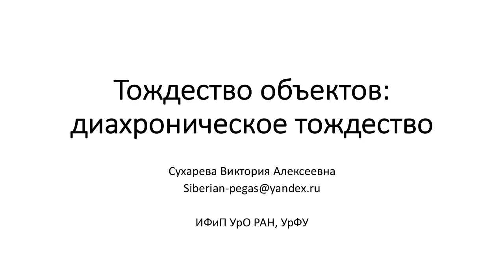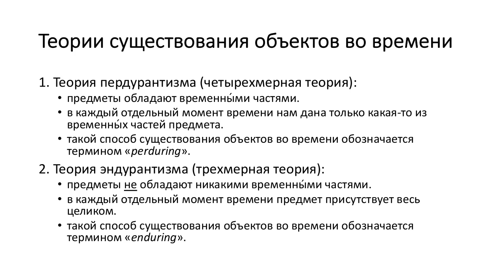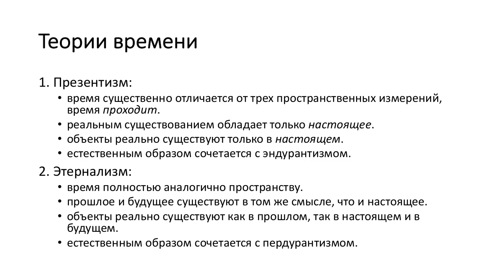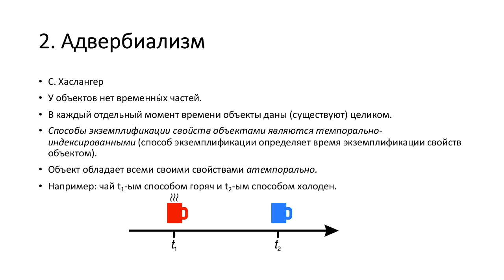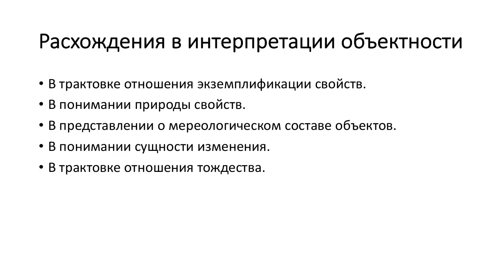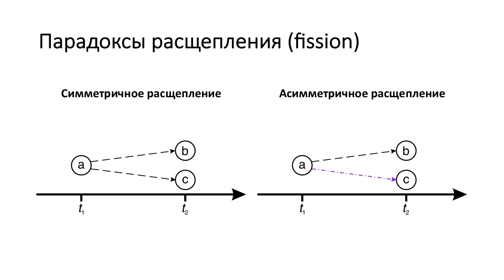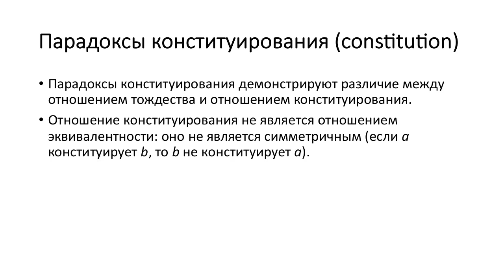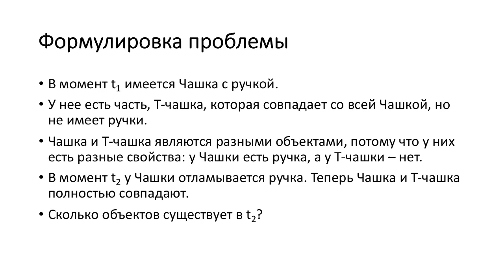Тождество объектов: диахроническое тождество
Фрагмент лекции (без вопросов и обсуждения) Виктории Сухаревой «Тождество объектов: диахроническое тождество» (22 ноября 2023 г.) из курса «Теории объектов в аналитической традиции» для студентов Уральского гуманитарного института Уральского федерального университета им. первого Президента России Б.Н. Ельцина. Направление подготовки: 45.03.04 Интеллектуальные системы в гуманитарной сфере.